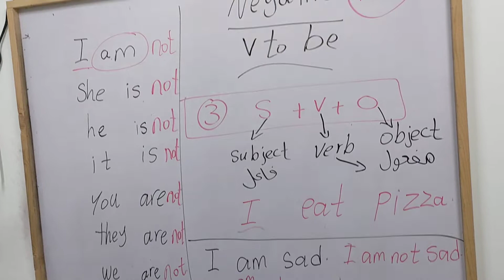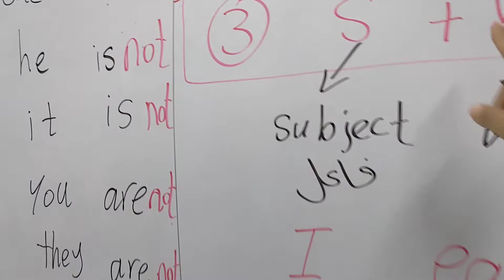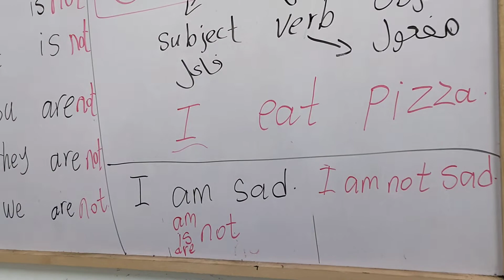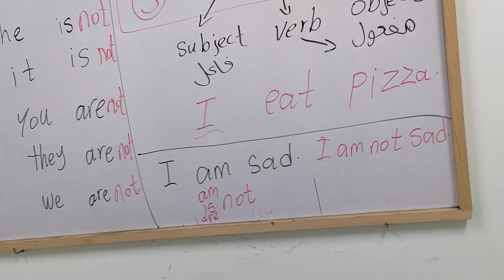Oxford grammar 1تعلم الانجليزيه من الصفر